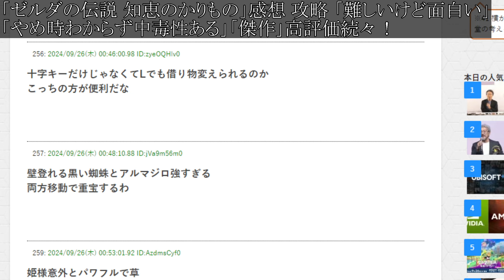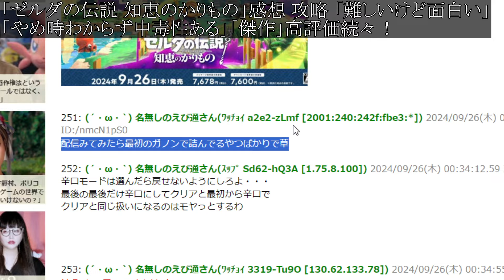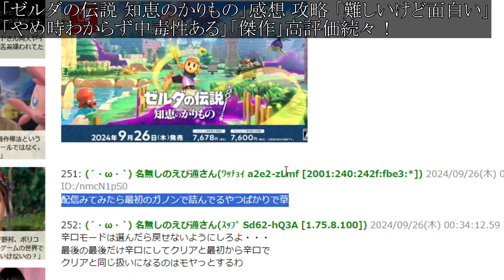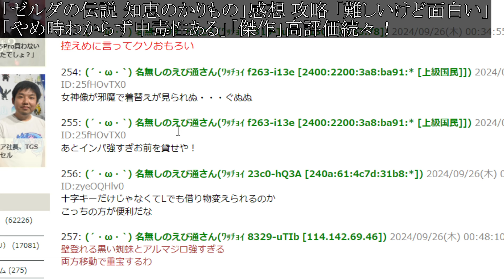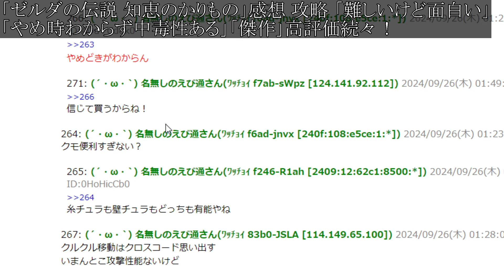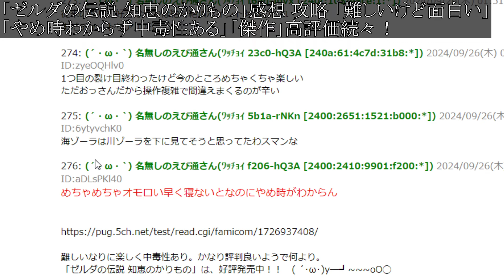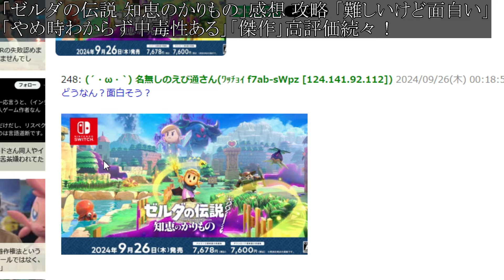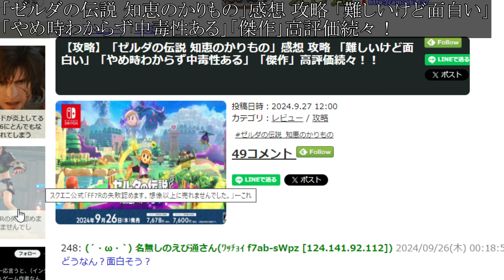【ゼルダの伝説 知恵のかりもの】最新作の評価出揃う。最新作は結局クソゲーなのか？神ゲーなのか？【攻略/ゼルダの伝説 ティアキン/実況/トレーラー/レビュー/感想/メタスコア/ティアーズオブザキングダ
最新作ティアーズ オブ ザ キングダムが不評な理由はなぜ？理由について調べてみた

最新作ティアキンの海外の反応がもはやとんでもないことになってる件についてww

ティアキンの取り返しのつかない要素・注意点・後悔すること「7選」

海外の反応・考察・逆再生・特典・予約・意味・予約特典・カタログチケット・トレーラー・映像・BGM・リーク・pv・メインテーマ・ピアノ・公式

『ゼルダの伝説 ティアーズ オブ ザ キングダム』は、2023年5月12日に任天堂より発売予定のオープンワールドアクションアドベンチャーゲーム。キャッチコピーは「果てなき冒険は、大空へ広がる。」。 本作は2017年3月3日に発売された『ゼルダの伝説 ブレス オブ ザ ワイルド』の続編。

・風の神殿(リトの村)
・水の神殿(ゾーラの里)
・炎の神殿(ゴロンシティ)
・雷の神殿(ゲルドの街)

1 リトの村のチューリ 風の神殿
2 ゾーラの里のシド 水の神殿
3 ゴロンシティのユン坊 炎の神殿
4 ゲルドの街のルージュ 雷の神殿

コログの実/ピリ辛炒めポカポカ/がんばり薬/鳥望台(塔)串焼き肉/ガンバリバッタ/マヨイの落とし物/盾サーフィンのやり方/馬・ハート/がんばりの器の強化
ゼルダ/リンク/ガノンドロフ/オープンワールド/マスターソード/レビュー/評価/攻略/実況/ハイラル王国/ラスボス/移動手段/試練の祠/シーカータワー/情報端末「勇導石」/シーカーストーン/ウツシエの記憶/厄災ガノン/イーガ団/リモコンバクダン/マグネキャッチ/アイスメーカー/英傑の加護/魔物/ハイラル王国/有機ELモデル）ゼルダの伝説　ティアーズ オブ ザ キングダムエディション/料理/レシピ/携帯鍋/ロケット/ョン・ズバ ・バシャ・イヤーのうた 2023/CM「ストーリー篇」「アクション篇」「フィールド篇」/ルージュ/シド/ゾーラ族/ゲルド族/チューリ/リト族
姫巫女/勇者/水の神獣 ヴァ・ルッタ/神獣/炎の神獣 ヴァ・ルーダニア/雷の神獣 ヴァ・ナボリス/風の神獣 ヴァ・メドー/ガーディアン/始まりの台地/中央ハイラル/ハテール地方/エキスパンション・パス/第1弾 試練の覇者/第2弾 英傑たちの詩（バラッド）/ブレスオブザワイルド/ハイリアの盾/ミニチャレンジ/DLC「試練の覇者」/マスターバイク/ムジュラの仮面/発売日/先行プレイ/メタスコア/最強装備/ハート/裏技/小技/トレーラー/映像/追加コンテンツ/最新情報/新要素/ーディアン/チェッキー！/マックスサーモン/スクラビルド／盾/ケムリダケ/扇風機/ウルトラハンド/モドレコ./ゴーレム/青沼英二/あなたの知らないハイラル/ッカレ地方/オルディン地方/ボコブリン/amiibo

ウコウホの祠
カハタナウメの祠
マヤウメキサの祠
ナチョヤハの祠
グタンバチの祠
インイサの祠
キョノニシウの祠
イショダグンの祠
オヤミオの祠
セパパの祠
マカスラの祠
ツカロクの祠
モロンクの祠
ジオシニオの祠
ススヤイの祠
エショセの祠
シナカワカの祠
タキイハバノの祠
ルナキタの祠
マクルキサの祠
オロムワカの祠
ジョンサウの祠
ジョジョニウの祠
ガタキサの祠
サヒロワの祠
レンイゼの祠
ワオオサの祠
エウトウメの祠
タウヨシプニの祠
マヤチノウの祠
エコチウの祠
ティマワカの祠
マラクグチの祠
シツモイの祠
オロチウムの祠
シバジタキオの祠

ハイリアシリーズ ハイリア兵シリーズ
淑女シリーズ 夜光シリーズ
熱砂シリーズ 耐火シリーズ
忍びシリーズ 古代兵装シリーズ
リトシリーズ ゾーラシリーズ
ラバーシリーズ クライムシリーズ
ダークリンクシリーズ 蛮族シリーズ
息吹の勇者シリーズ

炎のカースガノン 水のカースガノン
風のカースガノン 雷のカースガノン
マスターソード 光の弓
白銀ボコブリン 白銀モリブリン
白銀リザルフォス 白銀ライネル
イーガ団コウガ様 ネルドラ
オルドラ フロドラ
厄災ガノン 魔獣ガノ

時の神殿跡 カカリコ村
村中央
イチカラ村
村中央 ゾーラの里
王の間に向かう階段の下
ハテノ村
村長の家付近 ウオトリー村
宿屋の西側浜辺
ゲルドの街
街の中東部 コログの森
デクの木サマ内部
アッカレ地方
力の泉 ラネール地方
知恵の泉
ゴロンシティ
組長の家付近 リトの村
村入り口の階段途中
フィローネ地方
勇気の泉 ククジャ谷
忘れ去られた神殿最奥